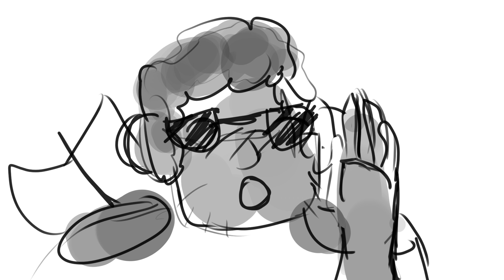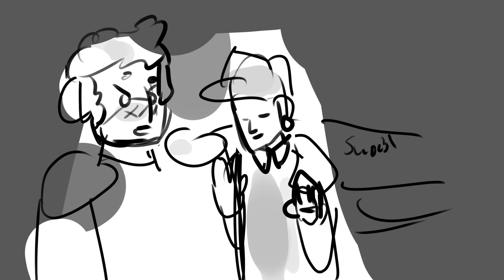TAZ Animatic - Magnus is Wasted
long time comig! got a bit sloppy near the end of this but it was really fun to do! I need to practice more storyboarding!

audio is from the rockport limited arc!  ep 10

still working on a big project! hope to finalize the script and story in the next week and put out a casting call1